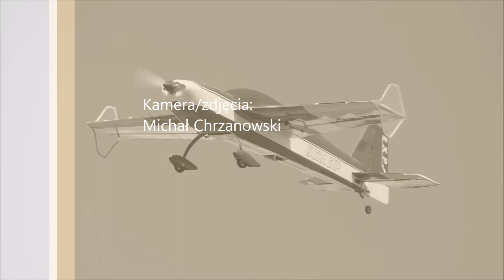ExtremeFlight Extra 48" 300-EXP - Henryków 04.09.2019